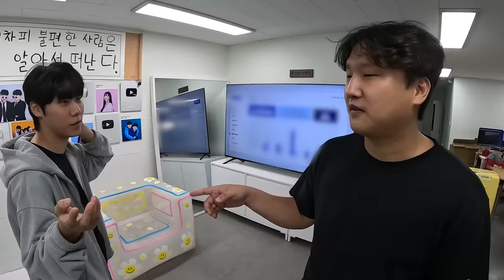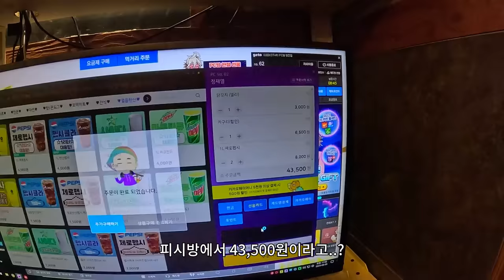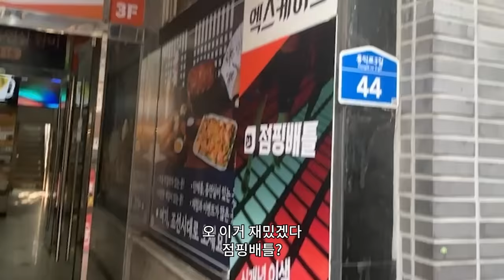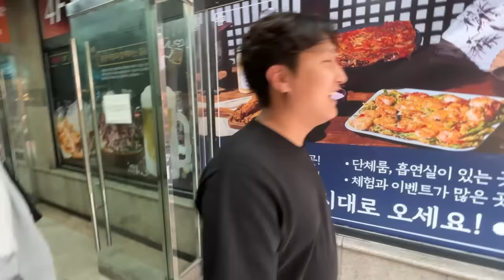우리 그냥 회사 그만둘까..?